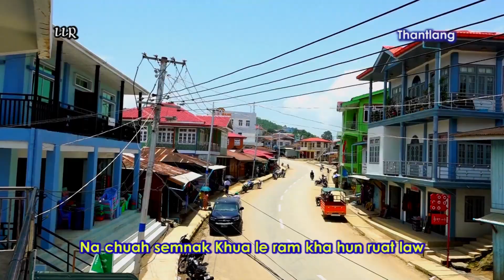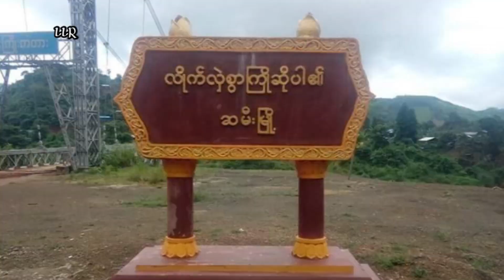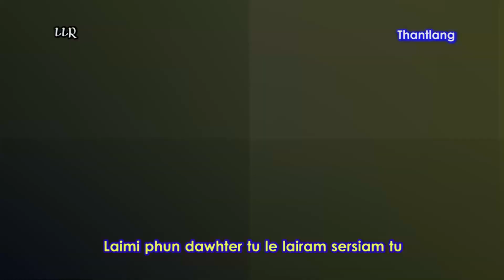Laimi na si ahcun II Billy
Laimi na si ahcun ( Ram Hla )
Hlasa -  Billy
Hlaphuah - Phun Lian Cung

Ka Channel ah nan rak ka len caah ka lawm.